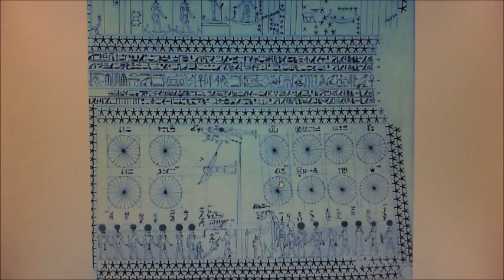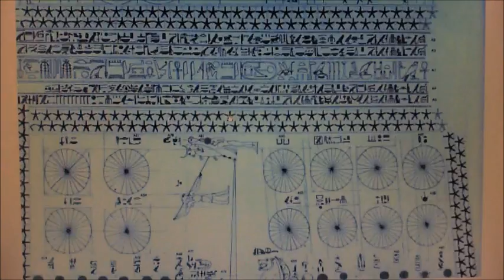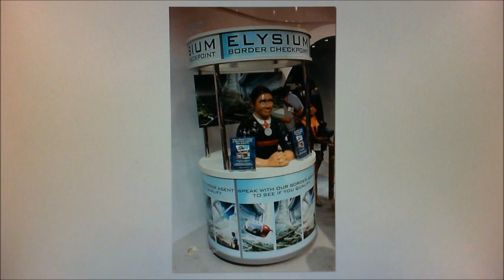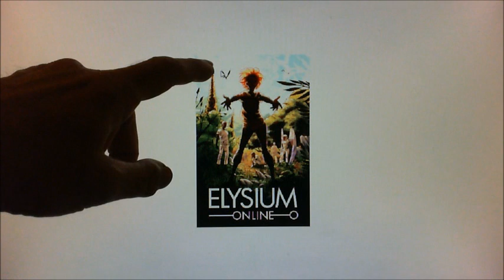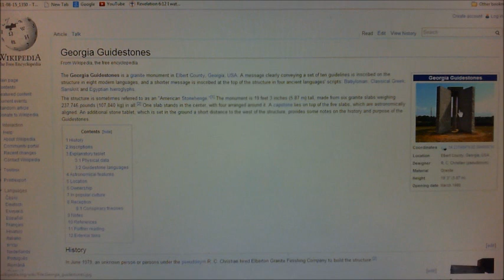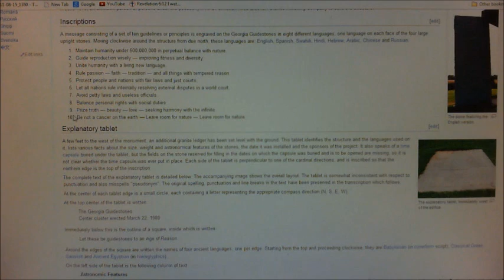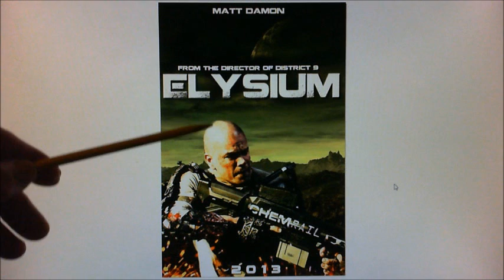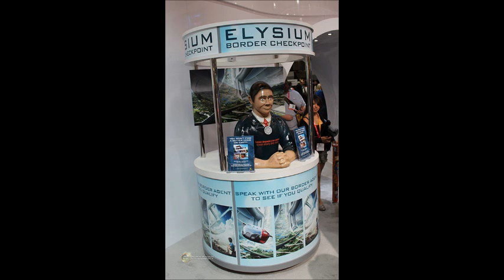Elysium Trailer . Illuminati Exposed. NWO Illuminati Freemason symbolism.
An Investigative look into the Movie Elysium coming out in Aug 2013,
Showing the symbolism of the New World Order and the False Prophet and the Mark of the beast,.

Thank you Jesus Christ for dying on the cross for us all.